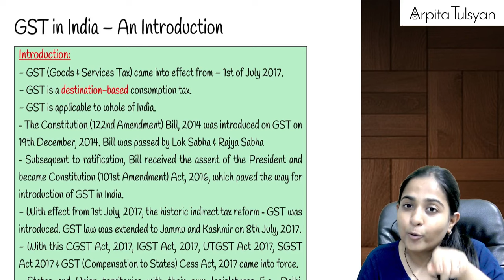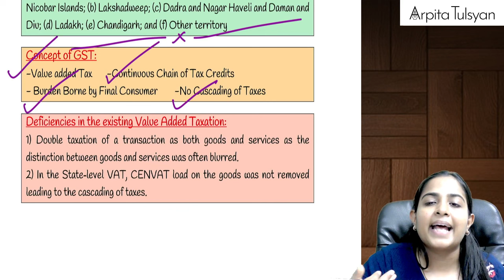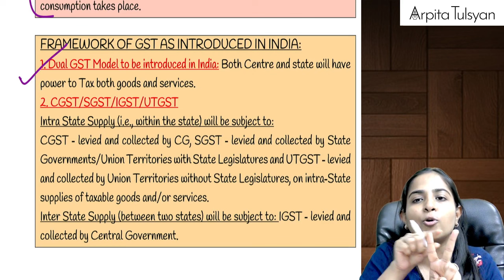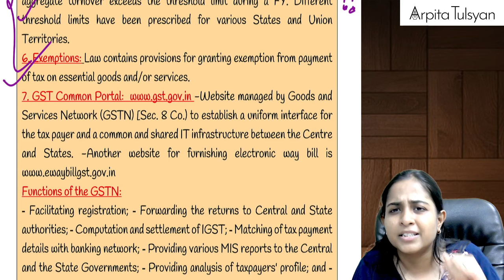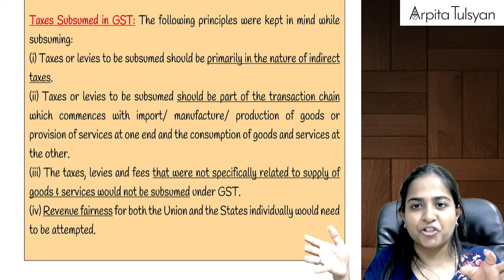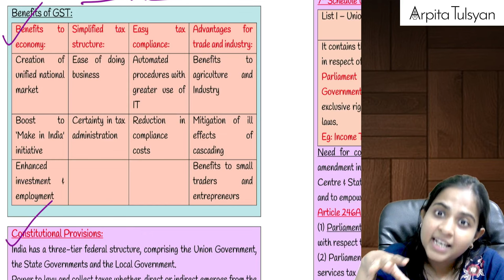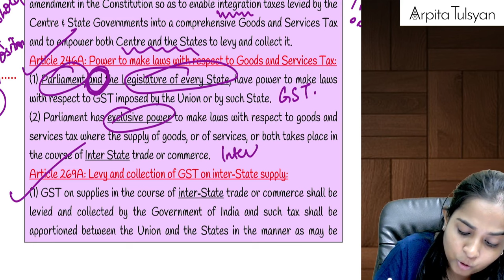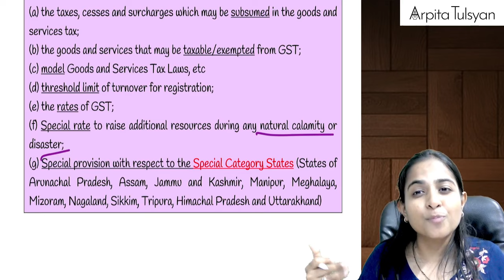CA Inter GST In India | Super Quick Revision in English | Sep 24 | CA Arpita Tulsyan